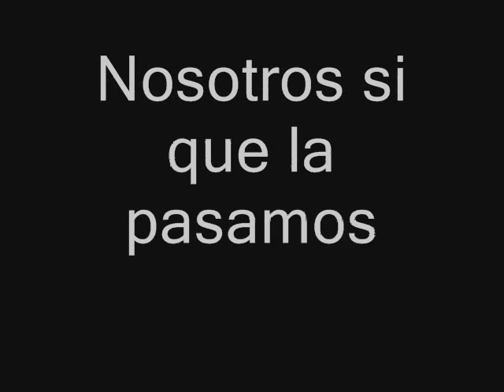Cumple Moe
La sucursal del salón se abrio! jaja